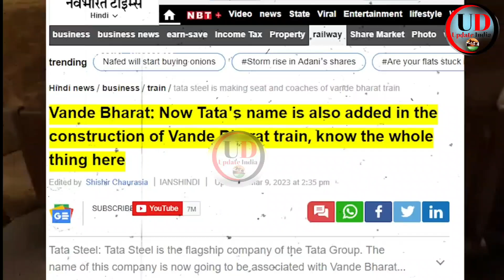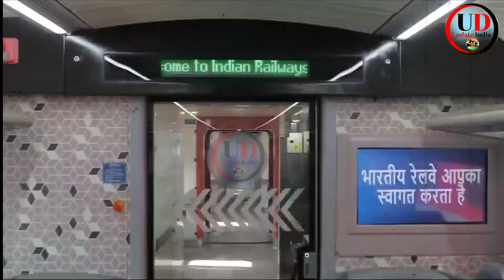এবার টাটা তৈরি করবে," বন্ধে ভারত এক্সপ্রেস", বড় ঘোষণা রেলের 😱🔥💪💪💪